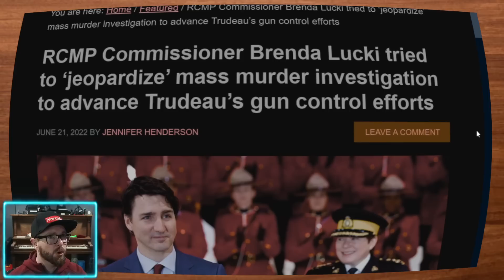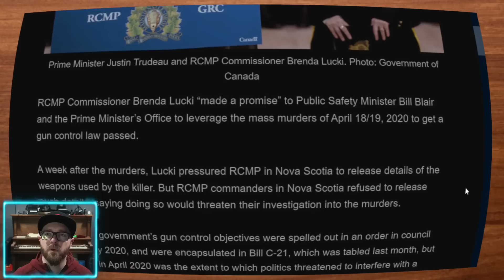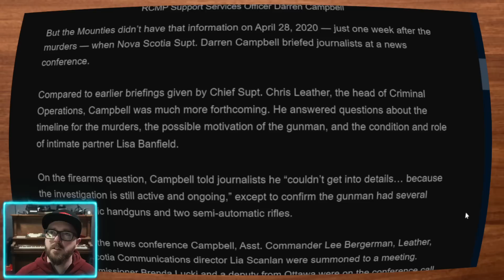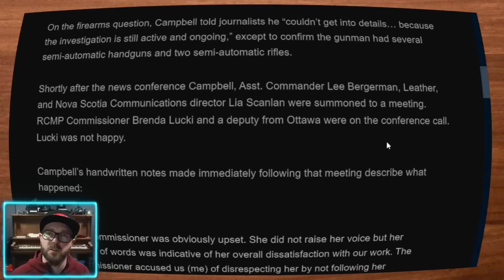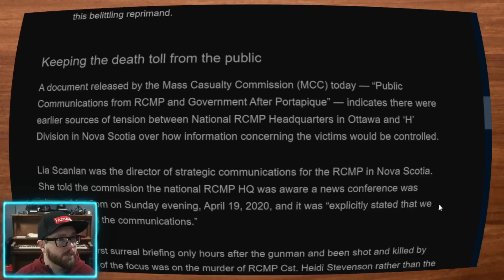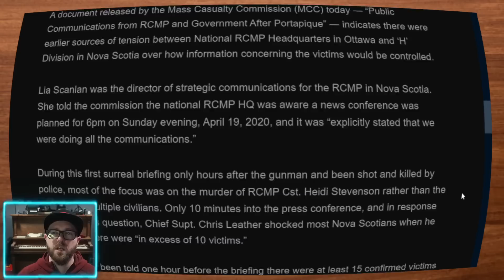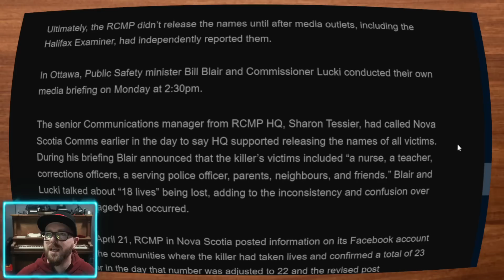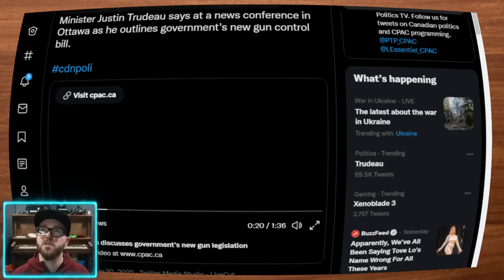RCMP Commissioner Brenda Lucki Put Politics Before Active Investigation and Public Safety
RCMP's Brenda Lucky put Politics first when approaching the investigation into a high profile shooting, putting pressure on investigators to divulge information that could jeopardize the case. She wanted to get information on the fire arms used to help Justin Trudeau government with writing legislation, is what is alleged in this article.